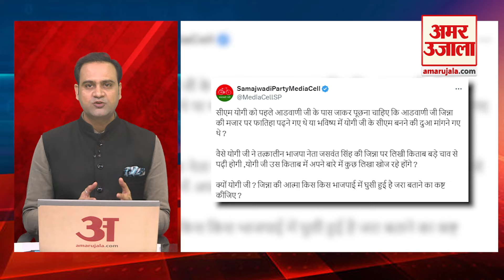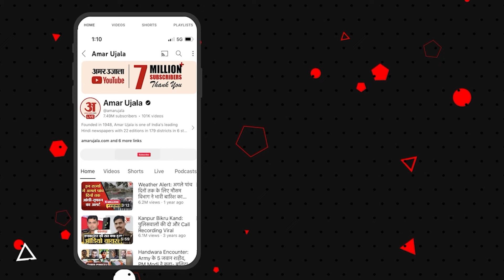UP News: Yogi Adityanath ने क्यों कहा SP-Congress में Jinnah की आत्मा घुस गई है ? Akhilesh Yadav